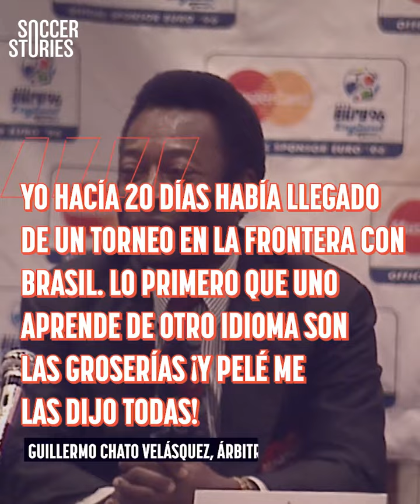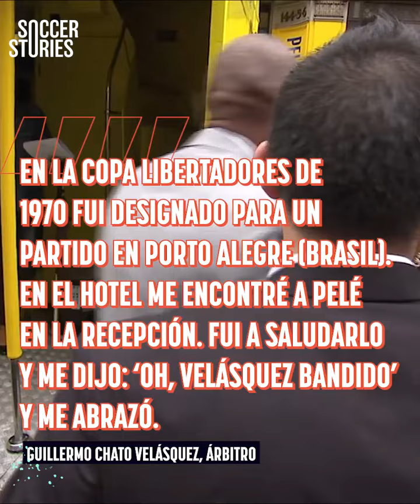El día que Pelé fue EXPULSADO y se DESATÓ el caos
Pelé protagonizó el amistoso más salvaje de la historia del fútbol y su recuerdo aún vive en el fútbol mundial. Acompáñanos para descubrir el día que O Rei fue expulsado y se desató el caos.

La EMOTIVA PROMESA de Pelé a su padre que cambió el fútbol